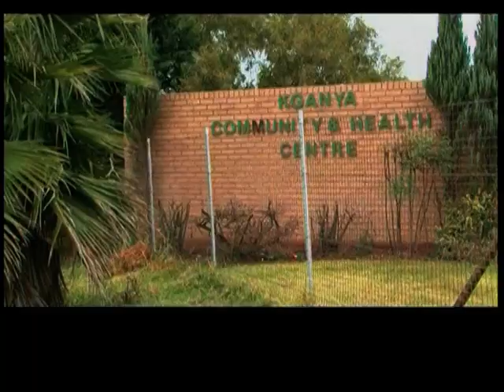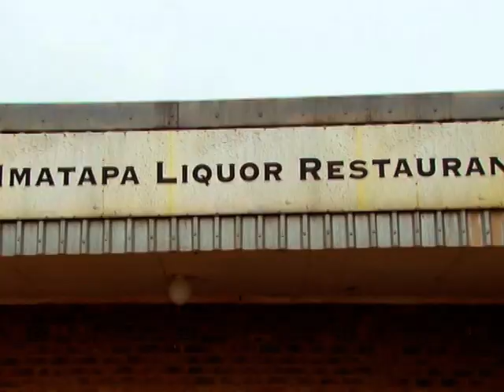KWANDA TALK - Promo